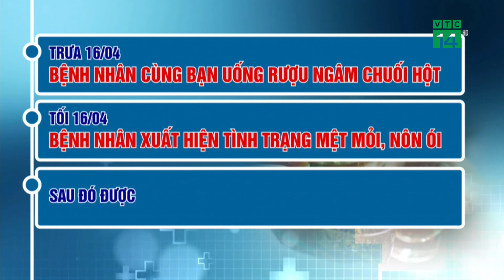Uống rượu ngâm chuối hột: 1 người c.h.ết, 1 người n.g.uy k.ị.ch | VTC14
VTC14 | Đã có rất nhiều trường hợp bị n.g.ộ đ.ộ.c sau khi uống rượu dẫn đến phải nhập viện. Tối qua 19.4, Bệnh viện Chợ Rẫy thông tin đang điều trị một trường hợp n.g.ộ đ.ộ.c nặng sau khi uống rượu ngâm chuối hột.